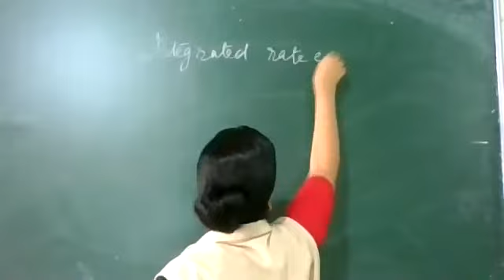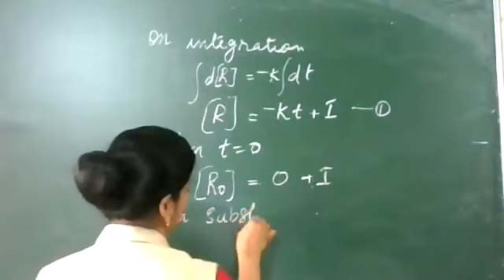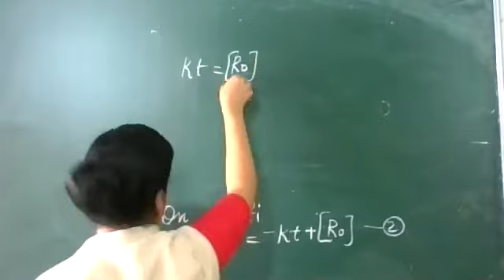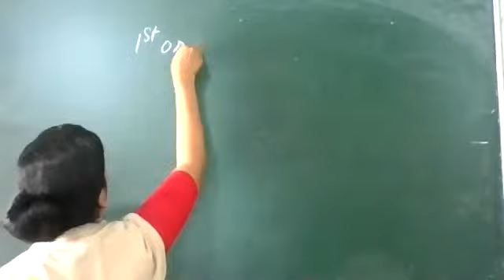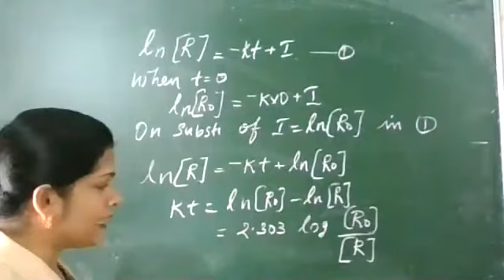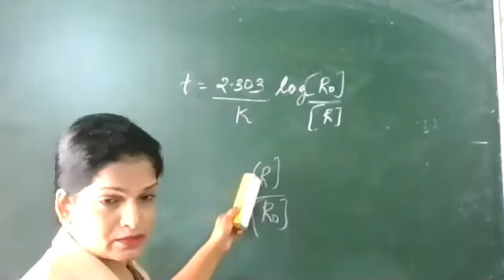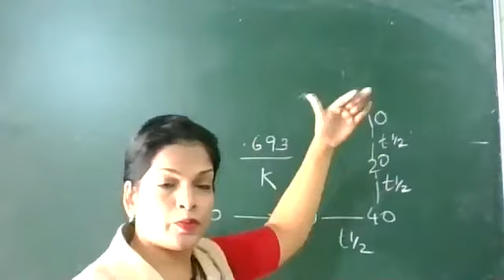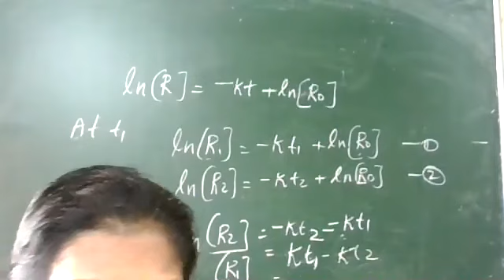20 8 12 chem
integrated rate eq